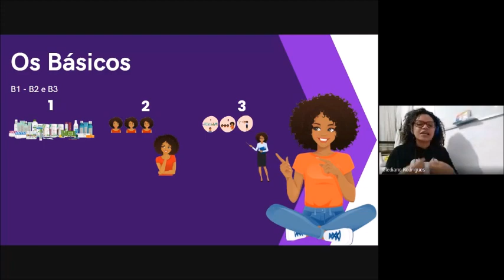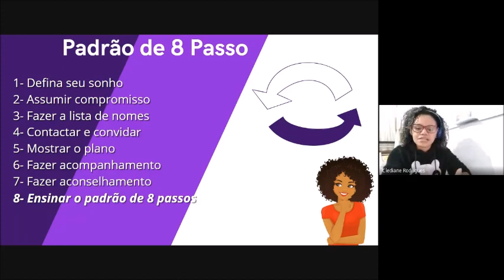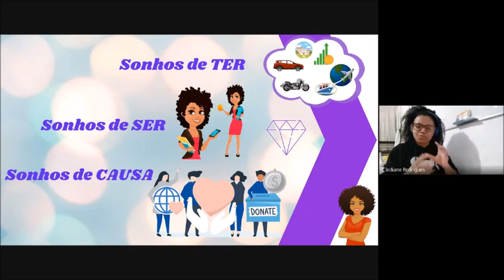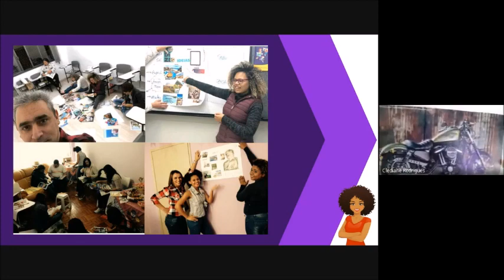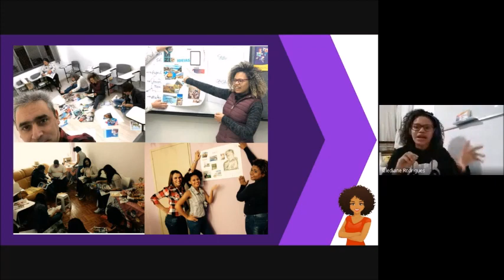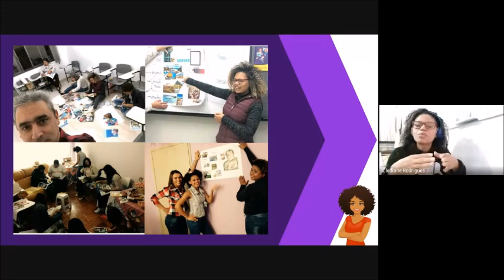Ensinando a Rede a Sonhar - com Clediane Rodrigues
Ensinando a Rede a Sonhar - com Clediane Rodrigues@CledianeRodrigues

Treinamento realizado em 22/08/2022 nas nossas reuniões semanais virtuais, que chamamos de Expansão Empresarial, sempre abordando aspectos básicos e necessários da construção do nosso Negócio Amway.

Para a correta construção do Negócio Amway, que nos leve a ter sucesso, é importante conhecermos e aplicarmos o Padrão de 8 Passos. E neste treinamento a Empresária Clediane mostra como podemos fazer o primeiro passo e também o último, ensinando os novos a justamente iniciar sua jornada pelo melhor caminho. Vamos curtir?

A Equipe Xspansão tem feito um belo trabalho, não só no desenvolvimento de suas redes, como também nas apresentações de planos e treinamentos semanais. Junte-se a esta equipe, desfrute de todos os materiais e seja vc tbm um dos nossos treinadores!!

📍  Links Importantes  📍

- Entrei na Amway!! E agora?

📘 Livros:
- A Boa Sorte
- Eu Vou Te Ensinar a Ser Rico
- Escola de Negócios
- Liderar é Influenciar
- Os Segredos da Mente Milionária
- O Homem Mais Rico da Babilônia
- Os Axiomas de Zurique
- O Negócio do Século XXI
- Pai Rico Pai Pobre
- Quem Pensa Enriquece

🔵  Contribua com nossos Grupos e Canais  🟡